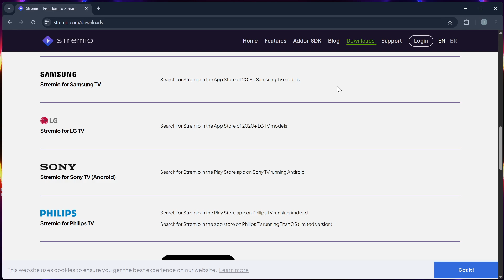NEW! How To Correctly Use Stremio on iPhone In 2025! (FULL GUIDE)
Want to use Stremio on your iPhone in 2025 the right way? This full step-by-step guide shows you how to correctly install, set up, and stream movies, shows, and more using the Stremio app on iOS. Learn how to log in, sync devices, and safely add streaming add-ons for the best experience. Whether you're new to Stremio or just need an updated 2025 walkthrough, this tutorial has you covered!